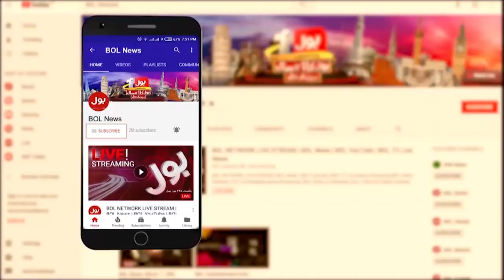Adverse Effects of Tea on Health | Dr Khurram Mushir Expert Advices | BOL News